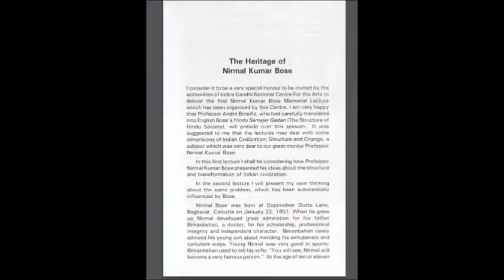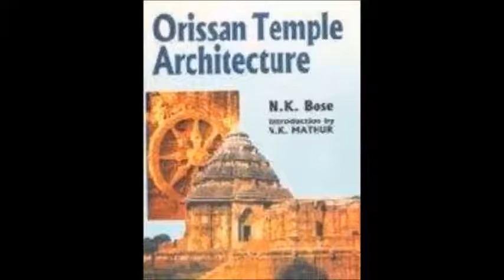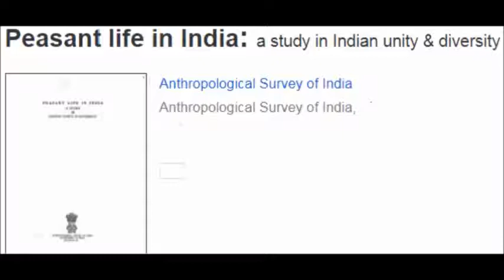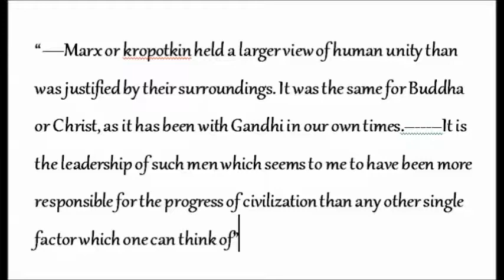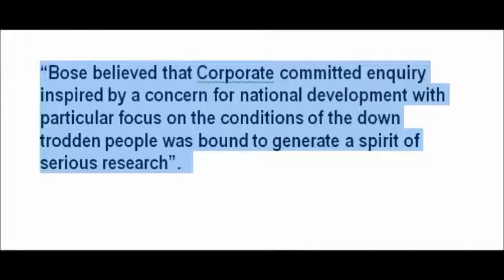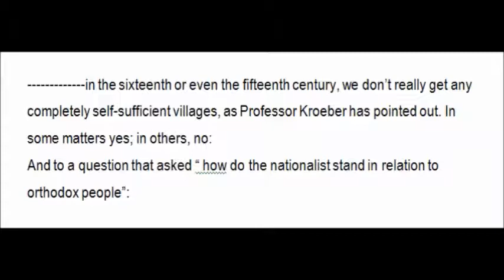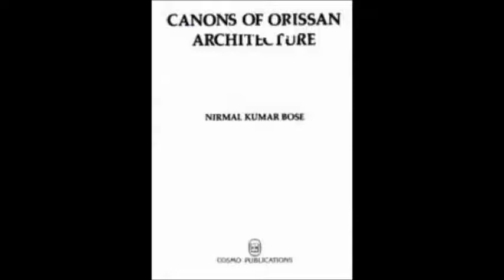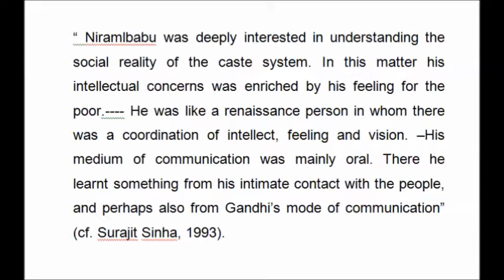anthropology lectures ,Nirmal Kumar Bose Memorial Lecture by Prof. Shalina Mehta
Nirmal Kumar Bose memorial lecture delivered by Prof. Shalina Mehta at Indira Gandhi National Tribal University, Amarkantak (Madhya Pradesh). NK Bose was a notable Anthropologist and has worked in broader domain of social anthropology.